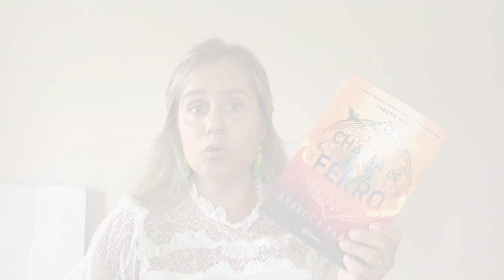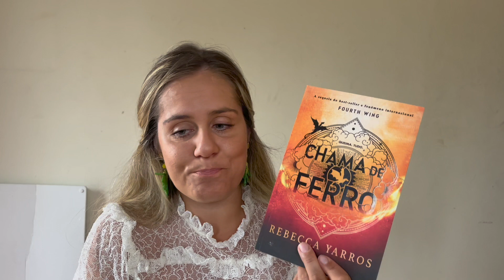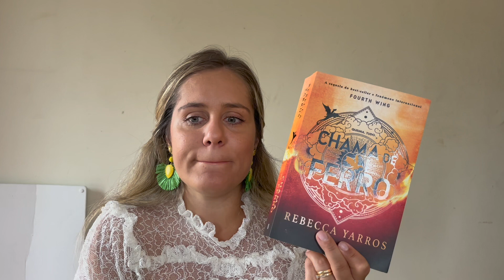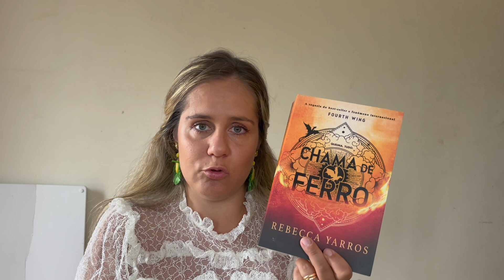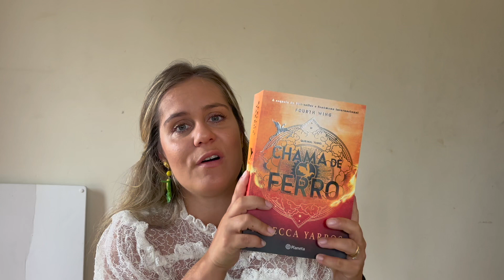Chama de Ferro - Rebecca Yarros |Opinião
Chama de Ferro é o segundo volume da série de fantasia (Quarta Asa) de Rebecca Yarros, editada pela @PlanetaPortugal